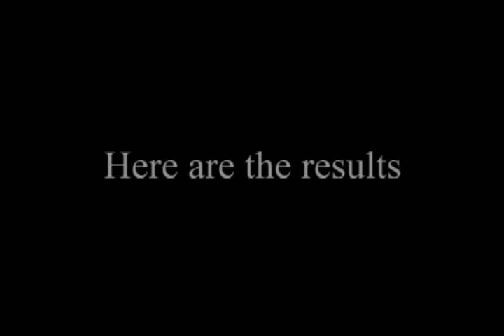SOLO 2011 Bboy Early Qualifier(Toronto, Ontario, Canada)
From the people that brought you Breaking the Cycle and The Bazaar Showcase. SOLO Battle July 7, 2011 at the Opera House